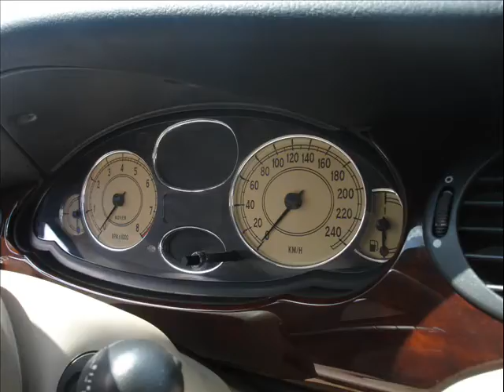rover 75 2.5 KV6